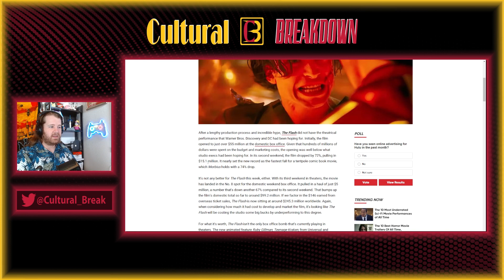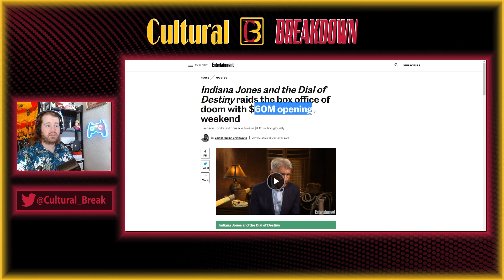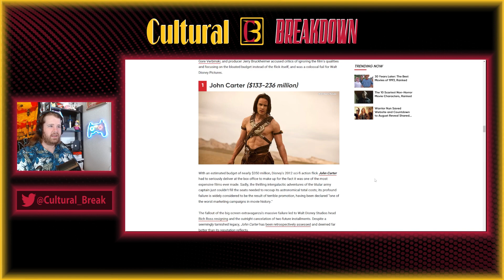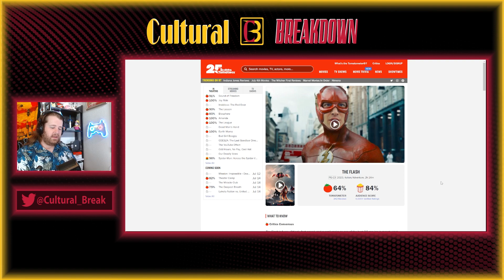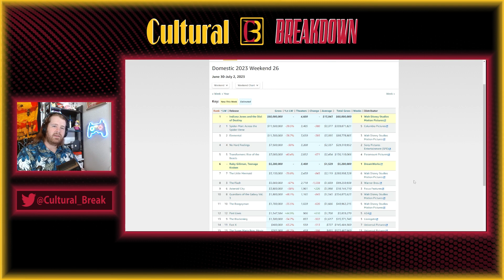Summer of Bombs for Hollywood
Despite decent audience scores we're seeing some of the biggest box office bombs of all time. Perhaps the era of big budget movies are coming to an end.